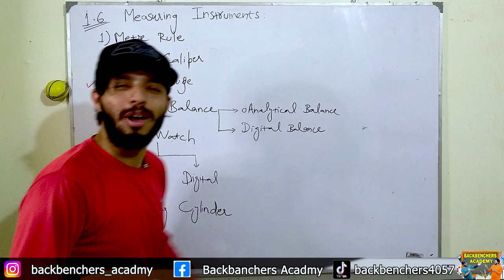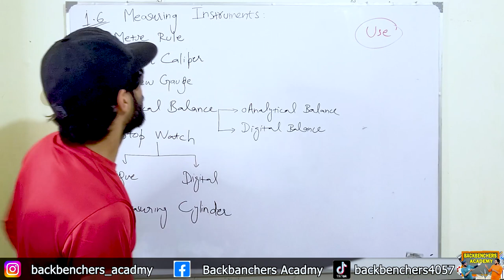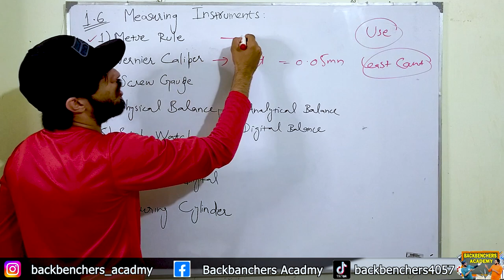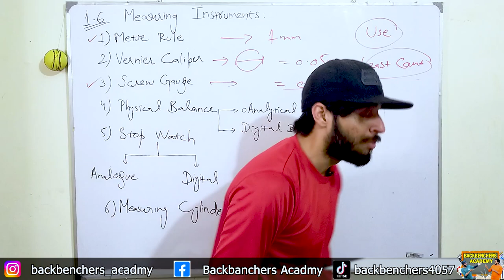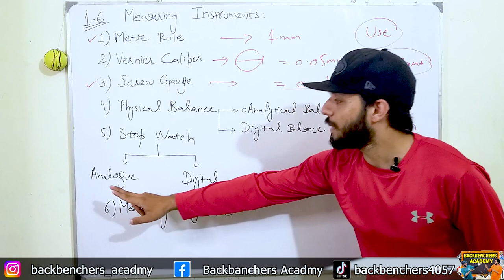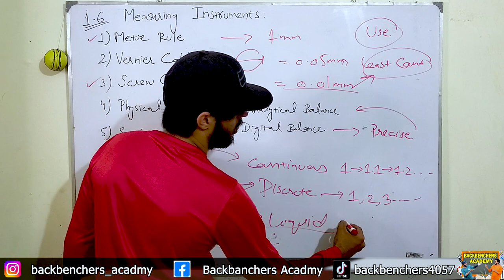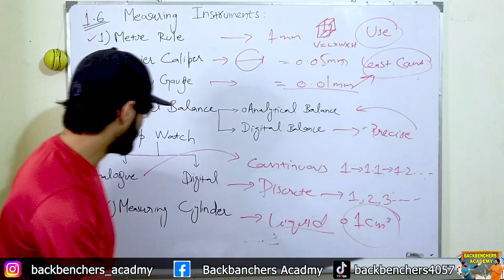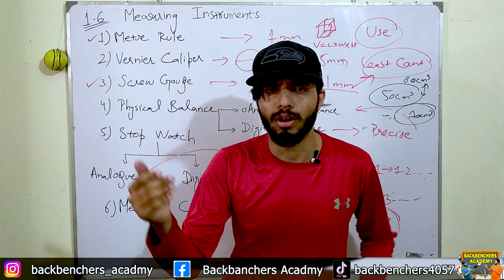Measuring Instruments | Physics Class 9th | Vernier Caliper | Screw Gauge | Measuring Cylinder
My name is Aqib Rehman . I will teach you physics , chemistry and accounting. My goal is to clear the concept after watching the video I'm giving you the guarantee your concept will clear and you will Love Physics.

Measuring instruments are tools or devices used to quantify and determine the value or magnitude of physical quantities, properties, or variables. They are designed to provide accurate and reliable measurements in various fields, such as science, engineering, manufacturing, and research.